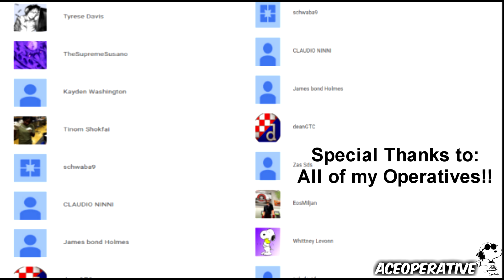Avatar: The Legend of Korra - Earth [1080p 60 FPS][Chapter 4]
The New Era Begins

The Legend of Korra is a third-person action game,[2] supporting single-player play only.[3] Players control Korra, the series' heroine, as she fights villains from the first two seasons of the series[4] with the bending arts, a spiritual and physical practice similar in appearance to Eastern martial arts by which practitioners move and alter the elements of water, earth, fire and air. Korra can switch between four different elements on the fly, each with its own combat styles and special moves.